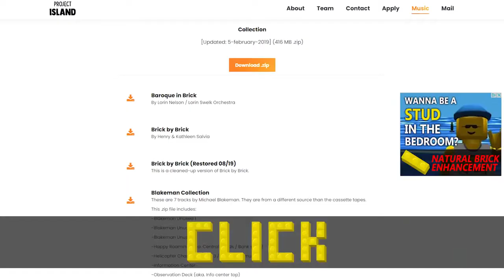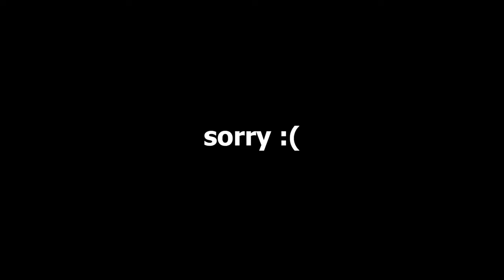Brick By Brick, Suck My… (reupload from cs188)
Brick By Brick, Suck My… by cs188 except with no age restriction. The perfect lego island video, they said.